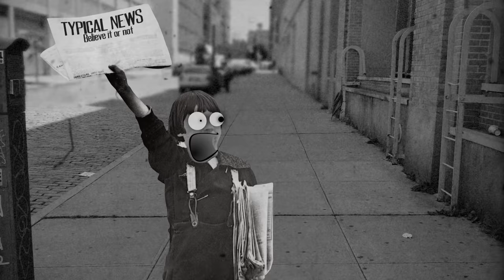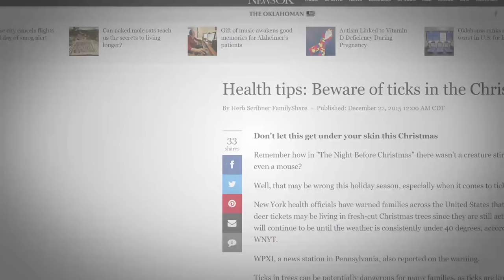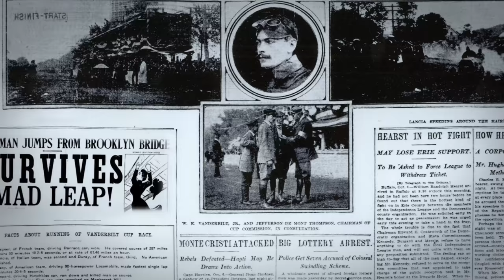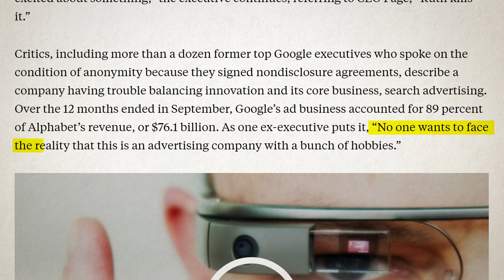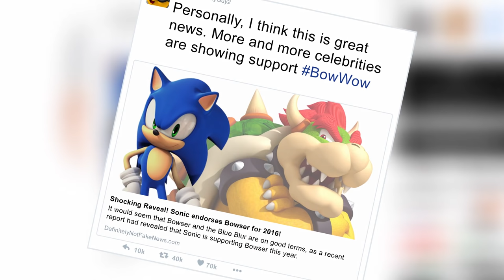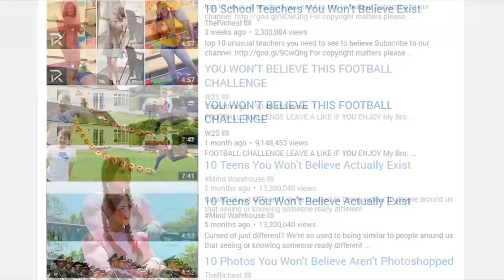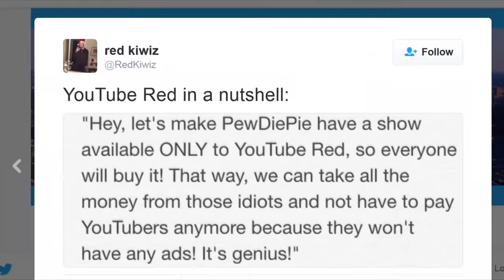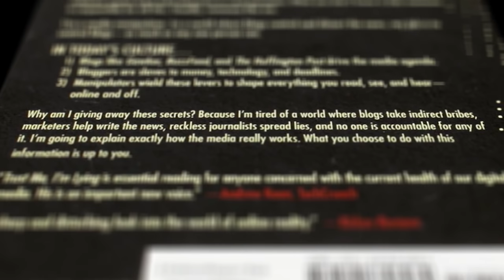Film Theory: Is Fake News KILLING the Internet?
Game Theory: WE Killed YouTube!
Why Video Game Movies SUCK!

It's that time of year again, time for eggnog, caroling, and RANTING about the BREAKDOWN OF THE INTERNET! You know, usual holiday stuff. In all seriousness, though, for those who are new to my channels, once a year I like to delve beyond movies and video games and theorize about the platform I love and spent literally all of my time: YouTube. This year on Film theory the topic of the day is FAKE NEWS and why fake news and clickbait have been so prominent on YouTube this year. Seriously, they've been huge issues that everyone has been talking about and that every single one of you watching have been suckered into at one point or another. So where is it coming from? And more importantly, what do we DO about it? Well, I guess you clicked the video to find out... ;)

Music at 7:56
Credit to: "After the Rain" by coffeedude

THANKS to the amazing editors on this video! Thomas and Ronnie, you handsome sons of guns.

How Drunk is Tyrion Lannister? ►►
Rogue One's Turn to the DARK Side!
The Walking Dead's Walking DEAF!